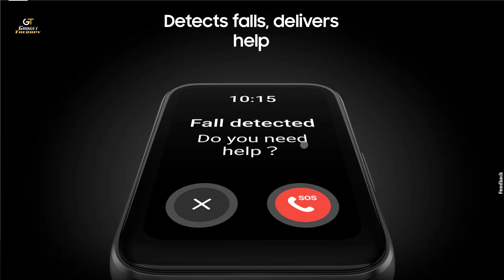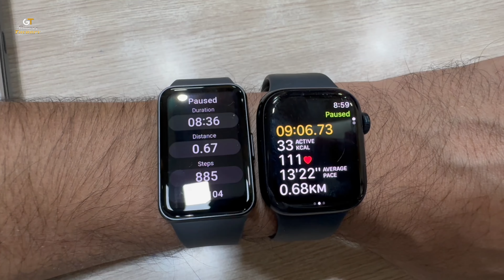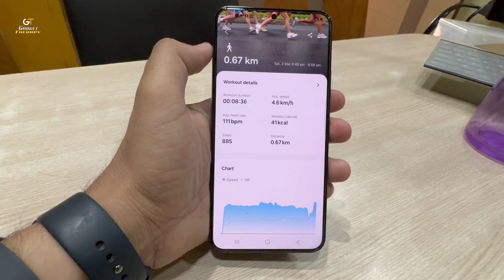Galaxy Fit 3 - Can it replace smartwatch?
Samsung has launched its new Galaxy Fit 3 in India with price tag of ₹4,999/-